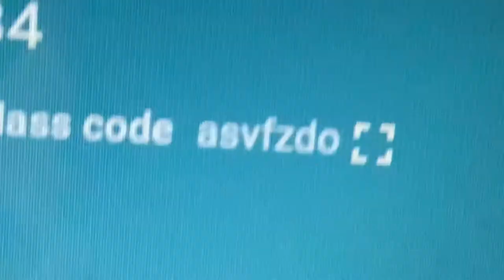I createed a google classroom who wants to join 😀